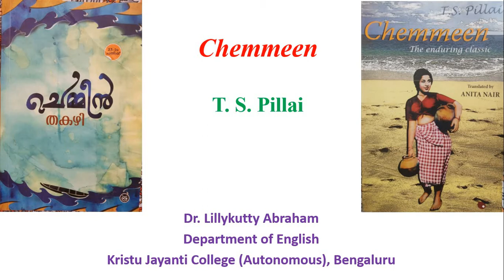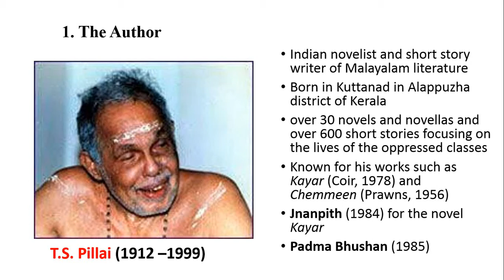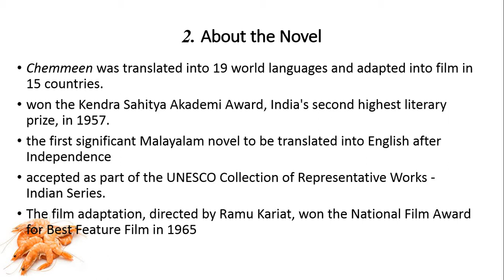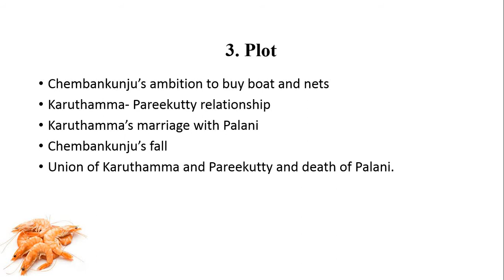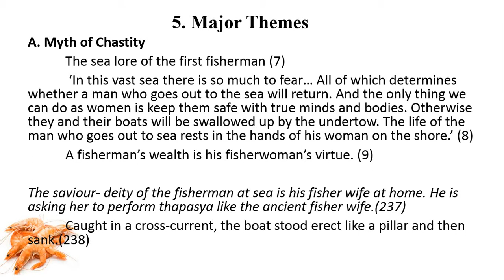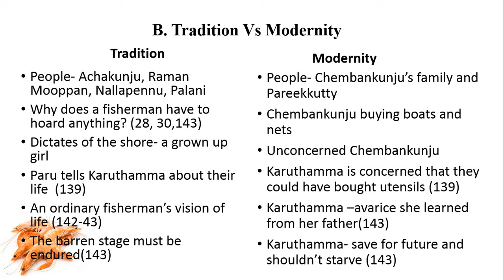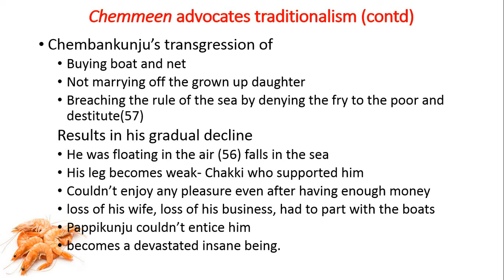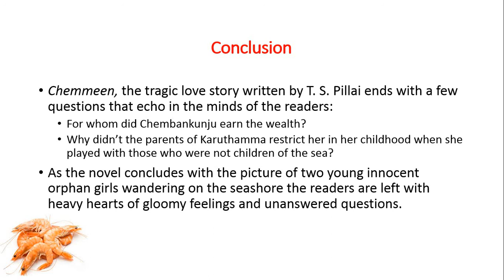An analysis of Thakazhi Sivasankara Pillai's "Chemmeen"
Marital fidelity and Mother Sea.
"Chemmeen" is a Malayalam Novel written by Thakazhi Sivasankara Pillai. The presentation analyses the plot, structure and the theme of the novel. The themes of chastity, traditionalism and the Mother are analysed briefly.
Dr. Lillykutty Abraham
Assistant Professor
Kristu Jayanti College, Bengaluru